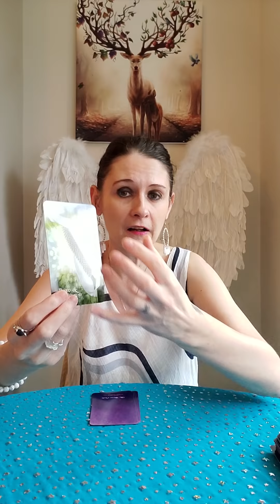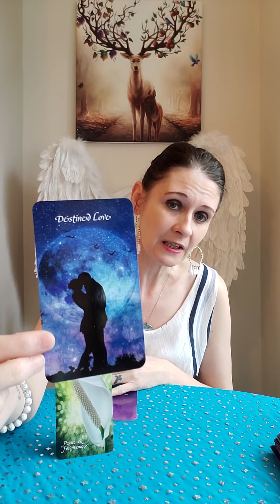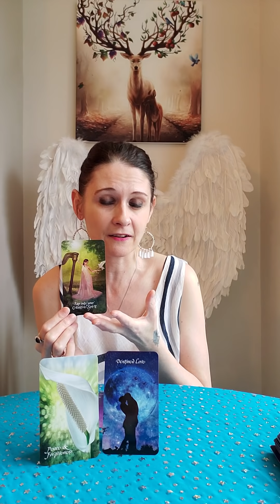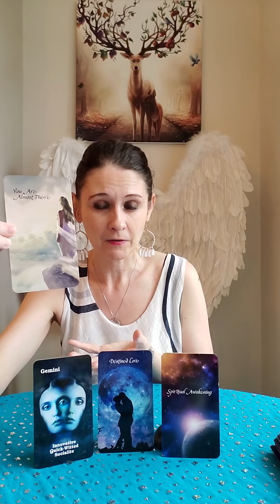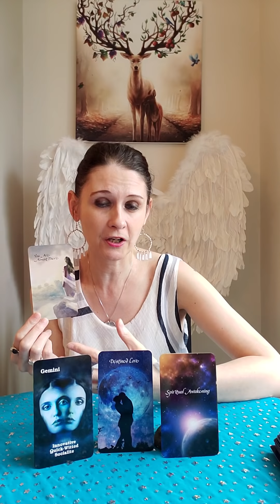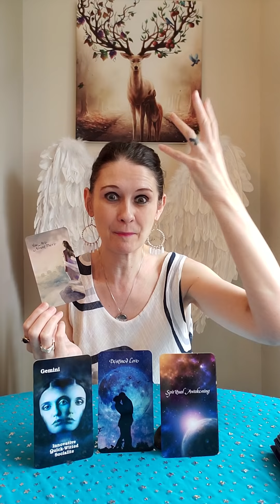Divine Masculine Daily Message 2 March 2022 - Energetic Baptism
🦌 The Divine Oracle by Divine Visions

Liz & George
Newcastle
ST55 9JP
England
United Kingdom